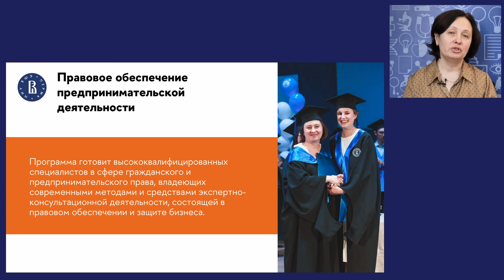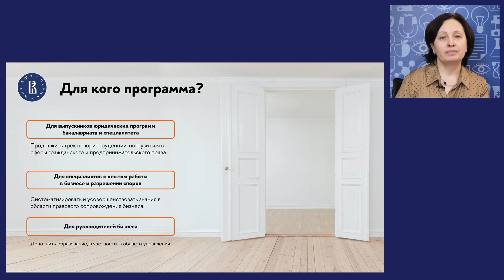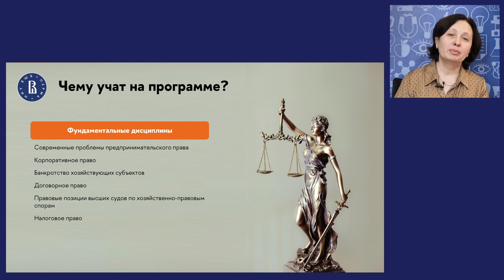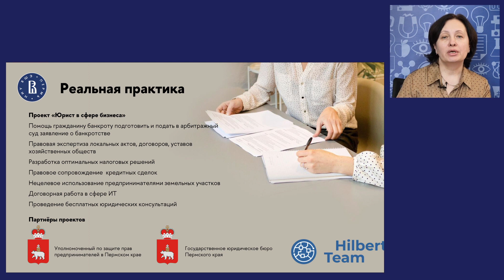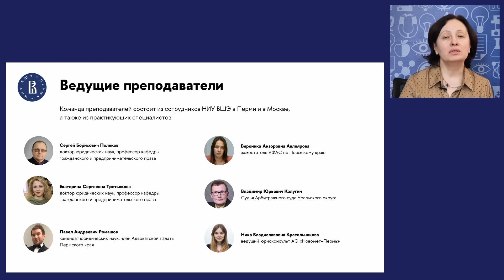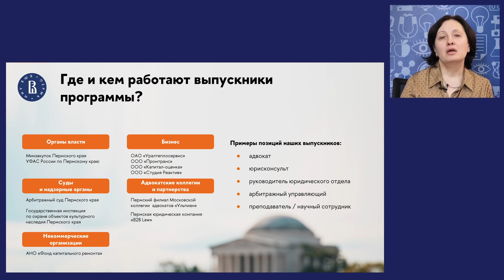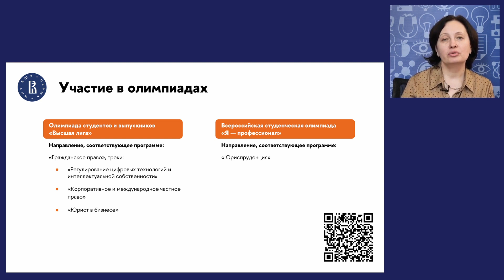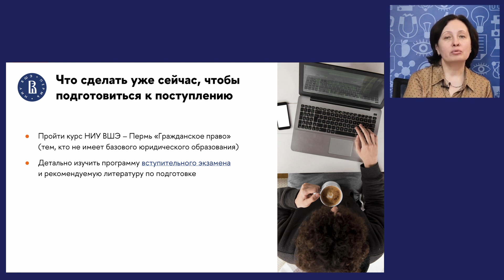Презентация программы «Правовое обеспечение предпринимательской деятельности» 2024